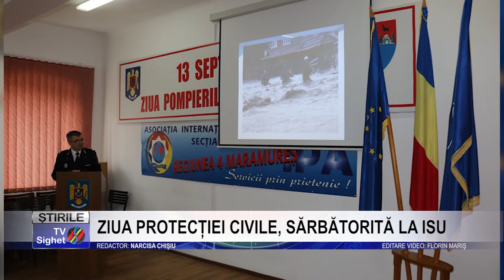Stire 7 ZIUA PROTECȚIEI CIVILE, SĂRBĂTORITĂ LA ISU